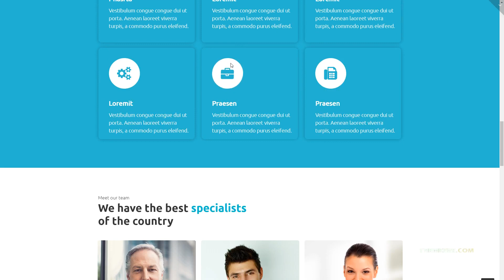Mariko Finish WordPress Theme TMT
- Overview features : This Mariko WordPress theme is meant for sites related to construction business, real estate, hotel accommodation as well as interior and exterior designs. Its visual accents such as hero images, large readable titles, and blue graphic elements will make your web resource more interesting to interact with. Used as the theme's core, Cherry Framework facilitates the installation process and provides a modern markup for easier website running. What's more, responsive design can lead to better user experience on screens of handheld devices and more effective search engine optimization. The...